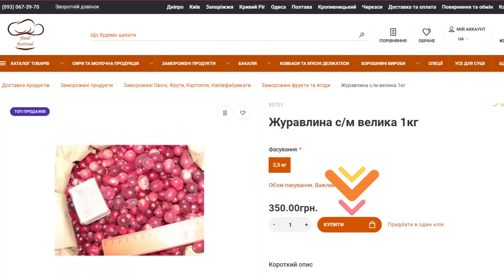Замовляй на FoodFestival: Журавлина с/м велика 1кг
🔥 Журавлина с/м велика 1кг🔥